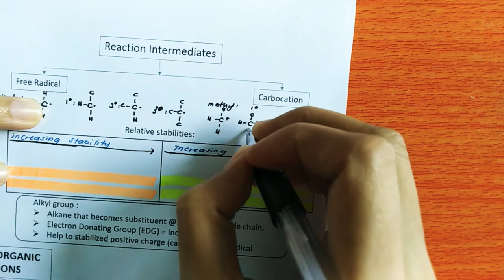Introduction to Organic Chemistry : Bond cleavage & reactive intermediates.